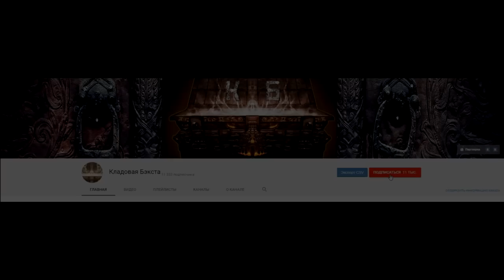Roblox Lumber Tycoon 2 - Лесоруб Перезапуск - Возврат денег за участок и опасный трамплин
- Lumber Tycoon 2 - симулятор лесоруба с открытым миром. Где нам предстоит рубить деревья и строить из них разные сооружения, которые только в голову придут. Для перевозки большого количества древесины в игре есть машины с разными кузовами, а также все различные приспособления в виде пил,конвейеров, прожекторов, лазеров и многое другое. Игра Roblox Рассчитана на детей и их родителей и играть можно всей семьёй БЕСПЛАТНО ! XD